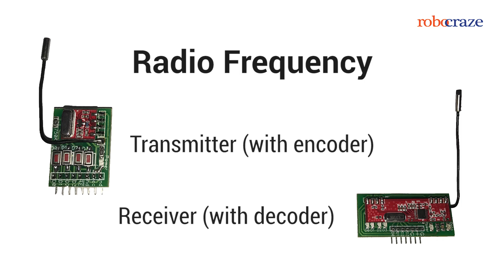Radio Frequency: Transmitter with Encoder and Receiver with Decoder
Transmit and receive data wirelessly without the hassle of connecting them to Arduino or a microcontroller, and even without programming!